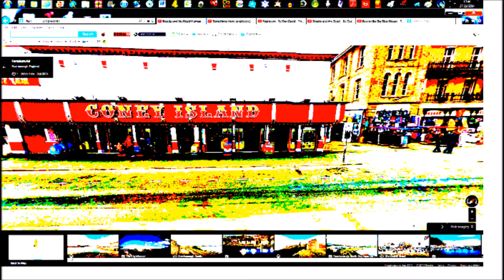Copy of 111 Teletubbies